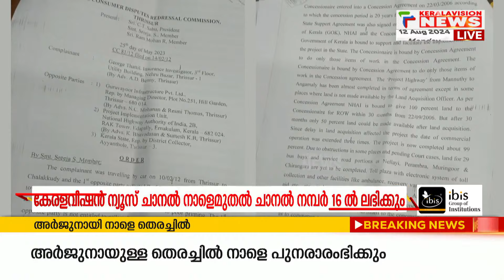ഉപഭോക്തൃ കോടതി വിധി ലംഘനത്തെത്തുടര്‍ന്ന് ഫയല്‍ ചെയ്ത ഹര്‍ജിയില്‍ വാറണ്ടിന് ഉത്തരവ്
About COA